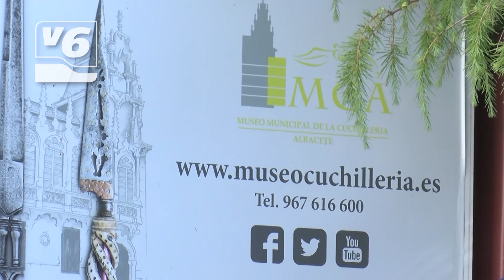El Museo de la Cuchillería "viajará" por toda la provincia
El Ayuntamiento de Albacete y la Diputación han firmado hoy un convenio para que 4 exposiciones sean itinerantes y así todos los albaceteños puedan disfrutarlas.